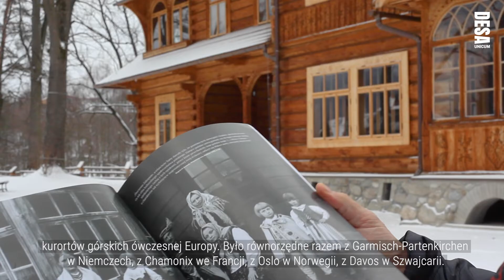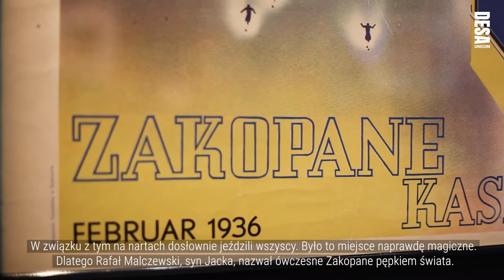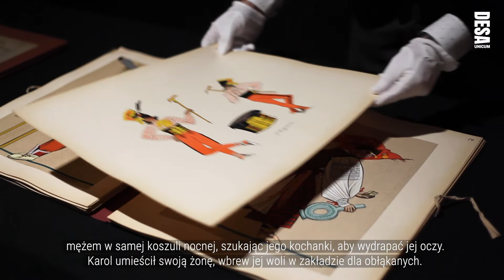Jak Zakopane wpłynęło na polskich artystów?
Góry, wciąż nie do końca odkryte przez człowieka stanowią niewyczerpane źródło inspiracji dla artystów. W Polsce szczególne miejsce w historii sztuki narodowej zajmują Tatry oraz Zakopane, miasto kultowe dla twórców różnych epok. DESA Unicum prezentuje kolejną odsłonę aukcji „Zakopane, Zakopane!”, która odbędzie się 27 stycznia 2022 roku w siedzibie domu aukcyjnego przy ul. Pięknej 1A w Warszawie. W ofercie znalazły się prace m.in. Andrzeja Wróblewskiego, Zofii Stryjeńśkiej, Witkacego czy Rafała Malczewskiego. Pod młotek pójdą także rzeźby oraz rzemiosło powstałe z inspiracji klimatem Zakopanego. O artystycznym fenomenie
tego miejsca opowiadają pracownicy Muzeum Tatrzańskiego .